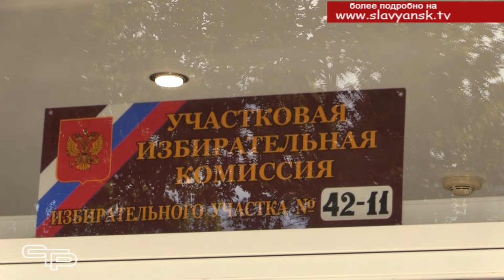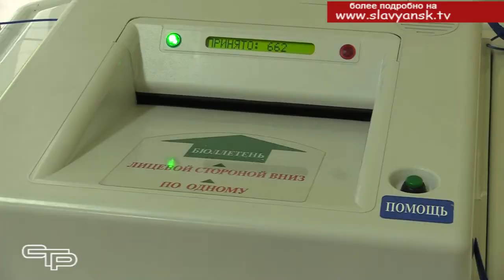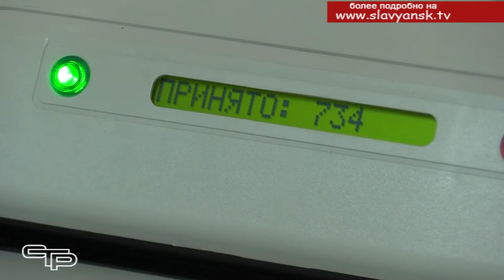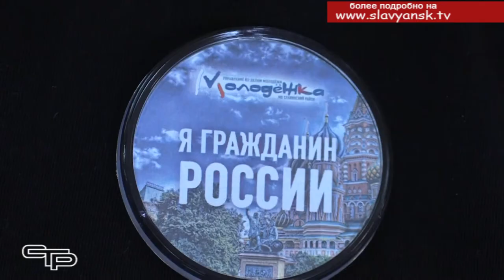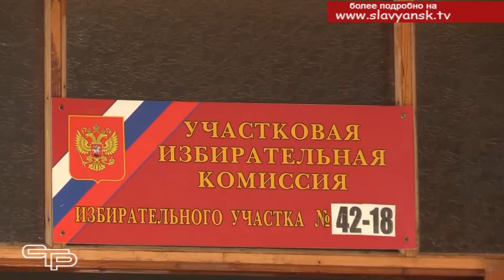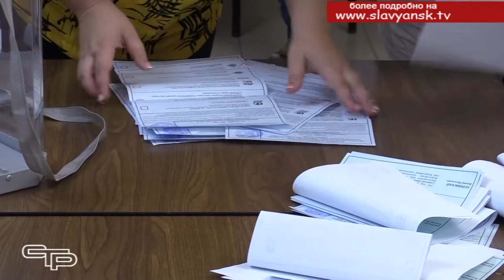Показали хорошую явку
Трехдневные выборы, которые стартовали 9 сентября, завершились. Наша съемочная группа побывала в заключительный выборный день на нескольких избирательных участках в Славянске - на - Кубани, где, как и везде, были созданы отличные условия для голосования славянцев